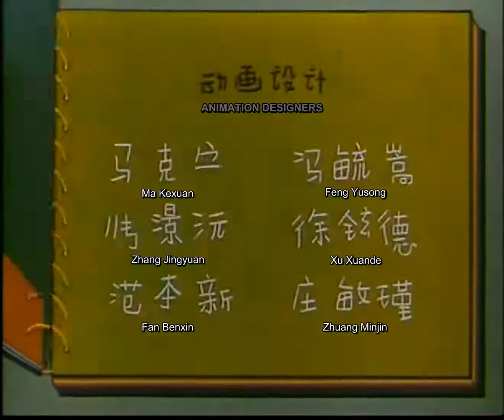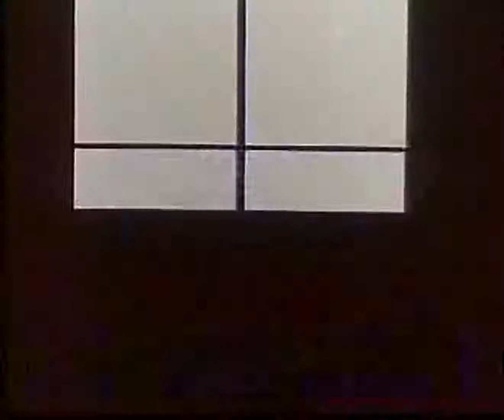画廊一夜1978 One Night in the Art Gallery Chinese Animation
This is part of the Mao Era(This is post Mao but in reaction to what happened during the Cultural Revolution) Chinese Animation project. I'm always looking for more and better translations. This translation was done by Hxh_Hxh on fivver.